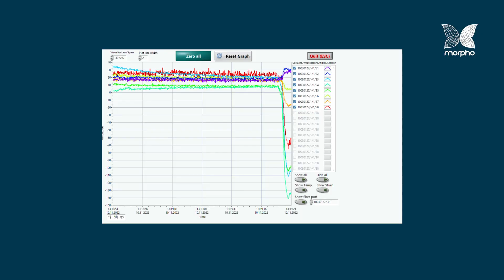MORPHO Embedded piezoelectric and FBGs sensors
Have a look at MORPHO's carbon-fiber-reinforced plastic with embedded piezoelectric and  Fiber Bragg Grating sensors!
Our partners Fraunhofer IFAM & FiSens show us in this video how the piezoelectric (PZT) sensors, printed on CFRP samples, react when touched.
The FBG sensors are illuminated using a connected laser to visualize them. FBGs are used as fiber optical sensors for RTM process monitoring and for structural health monitoring of the FOD panel.